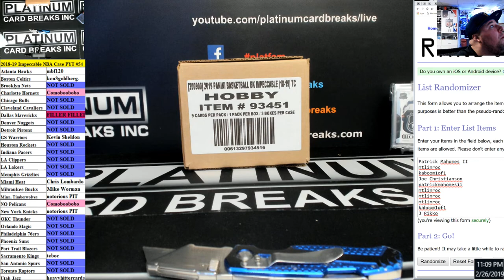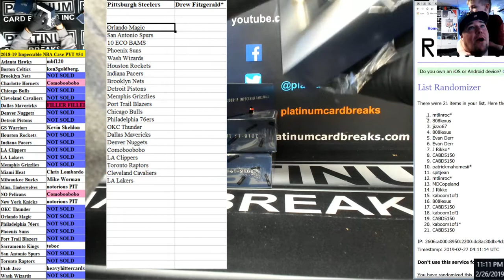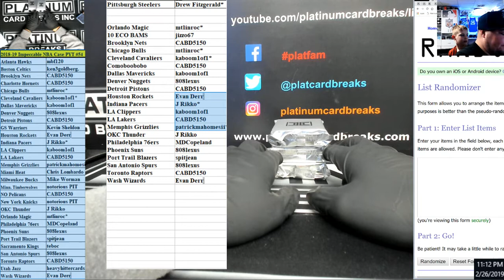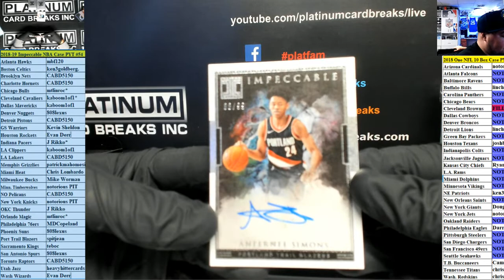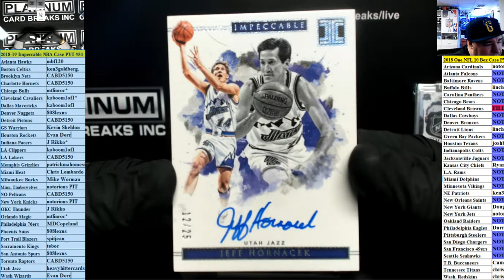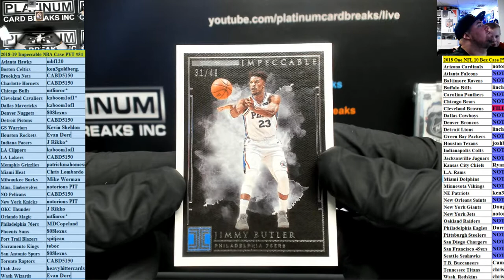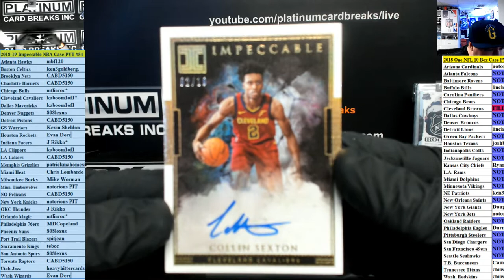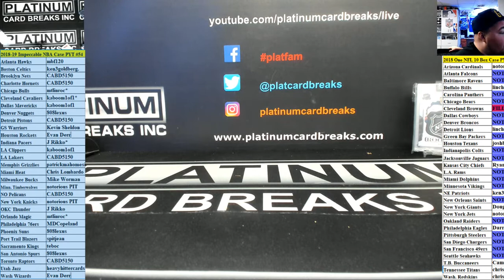2018 19 Impeccable NBA Case PYT #54